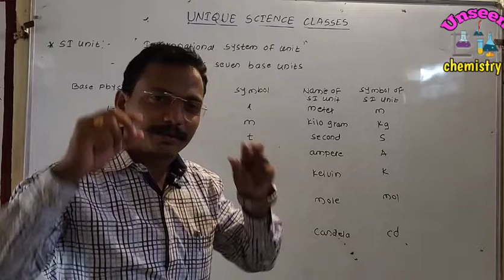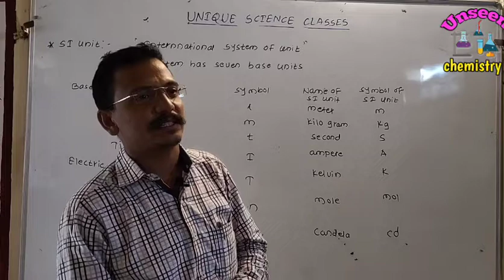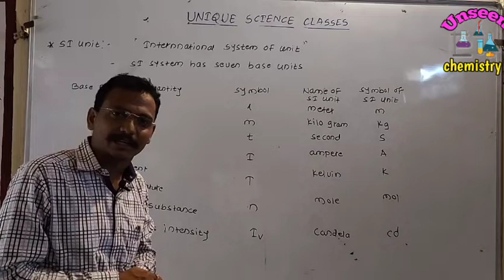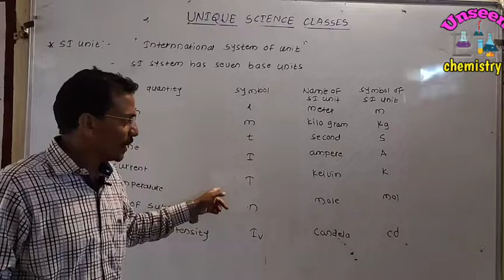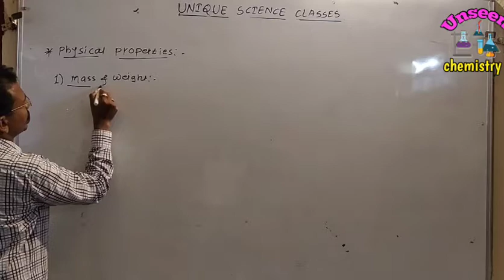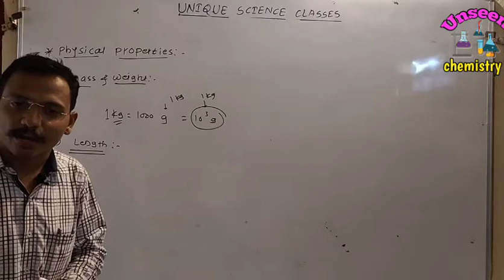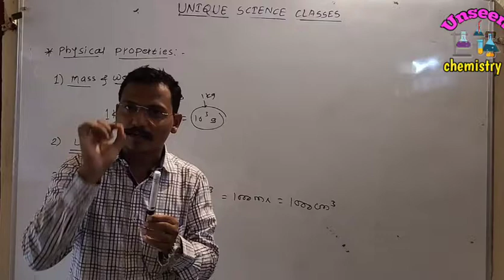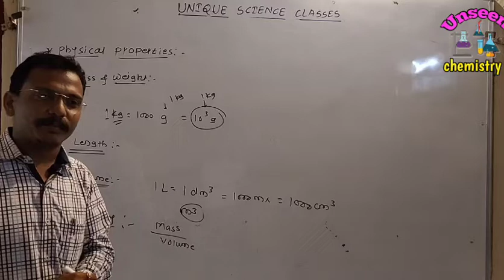11th New syllabus#chemistry#Topic 1#some basic concepts of chemistry#lecture 5#fundamental units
unseen chemistry#vivek pawar